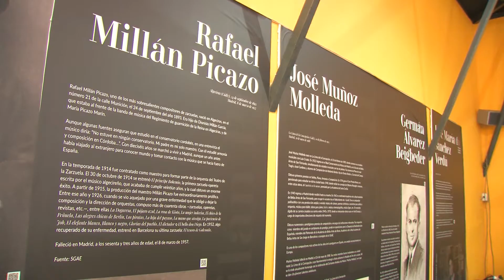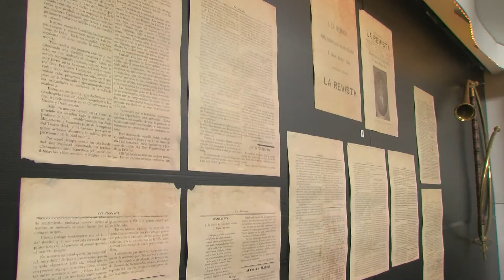La exposición sobre el violinista Regino Martínez permanecerá abierta mañana viernes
Mañana viernes , día de Andalucía  , desde las once de la mañana y hasta las dos de la tarde,  permanecerá abierta la exposición organizada con motivo del 175 aniversario del nacimiento del violinista Regino Martínez en el Cubo de la Música de Algeciras.  El Departamento de Recuperación del Patrimonio Musical del Cubo de la Música, junto con la familia del músico y la colaboración del Ayuntamiento de Algeciras, ha trabajado durante meses para ofrecer a los visitantes un recorrido sobre la vida y obra de este ilustre músico del siglo XIX.